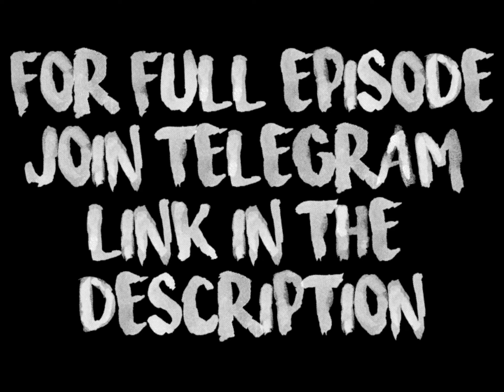Are Yaar Gate Kyu Band Hai Jeetu Bhaiya Ke Pas Physics Padhna Hai Vaibhav in Kota Factory Season 2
Welcome ❤️❤️

I lost MY JOB IN COVID IF You Want TO Support
(“When one gives, two get happy.”)
“Kindness is the key that opens the door of favour and beautiful surprises.”